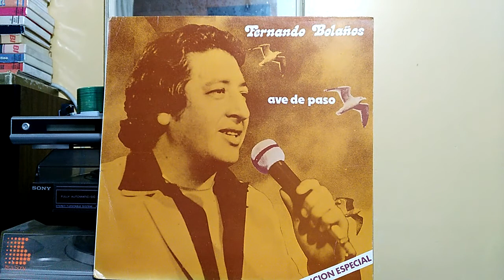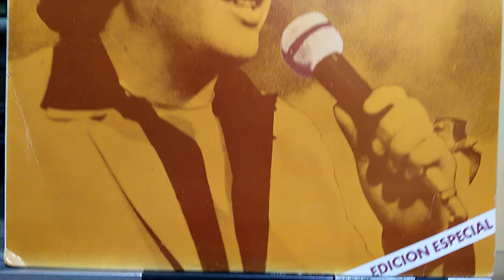Fernando Bolaños. Ansiedad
Fernando Bolaños